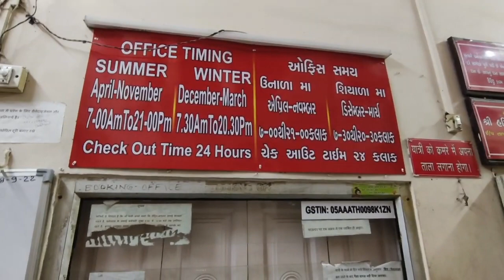Haridwar Me Ganga Aarti Ki | Went To Haridwar And Took A Bike On Rent | Travel With CP | Yatra 2024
Yatra 2024
Travel With CP
Travel With Chaanu Pandhi, Kedarnathdham Series.
Uttrakhand Kedarnath Series-1